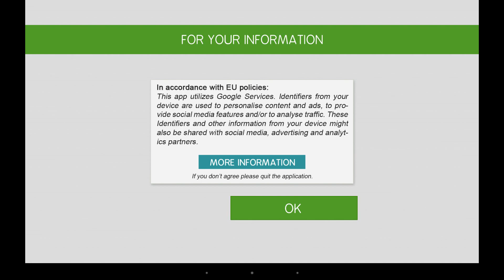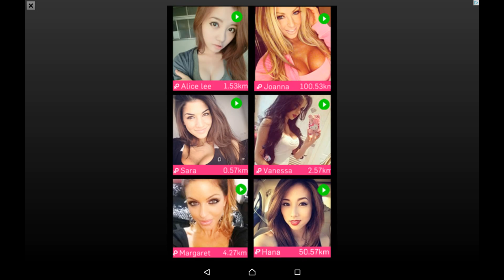Streets Unlimited 3D - HD Android Gameplay - Racing games - Full HD Video (1080p)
Follow me on too:

Streets Unlimited 3D - Waldschrat Studios

Game Description:

Pure driving excitement with unlimited opportunities.
Streets Unlimited 3D allows you to race through the traffic of Central City at maximum speed, make your tires smoke at an intersection and experience mighty motor sounds when driving through tight tunnels.

Attempt to reach the highest score in Endless mode and try challenging new missions each and every day. More than 25 unique cars guarantee long driving pleasure for everyone.

Features:

• New missions daily
• Endless driving mode
• A.I. traffic NPCs
• Intersections and tunnels to challenge your skills
• More than 25 different cars with unique behaviours
• Detailled 3d environment
• Adjustable graphics quality
• Elaborate sound and music effects